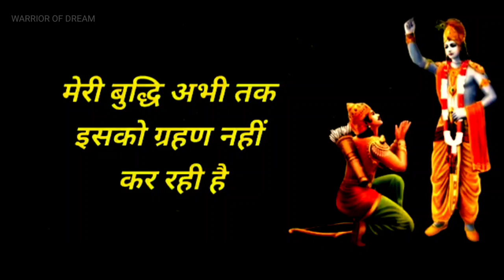ये योग बुरे से बुरे.. krishna geeta saar | krishna status | krishna updesh | amrit vani | mahabharat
About Channel : Friends Aapko aapke is channel par life se judi video jaise motivational speech, krishna aur bhagat ki bhakti, real storys, shorts video aur aisi hi dher sari romanchak video dekhne ko milengi.

Warrior of Dream is a pure motivational & spiritual channel, where i uploaded best motivational, inspirational & spiritual content.
In this channel we also upload such type

videos :
Motivational Speech
Spritual Content
Success Stories